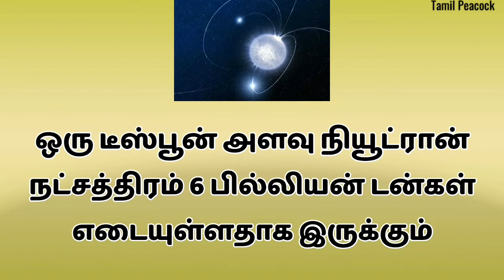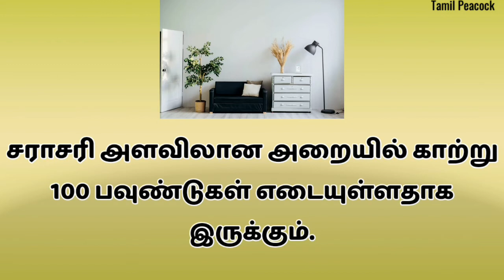top 10 interesting facts tamil| அறிவியல் தகவல்கள்| ariviyal pothu arivu| general knowledge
science general knowledge in tamil | science gk | வியக்க வைக்கும் அறிவியல் தகவல்கள் | top interesting science news | ariviyal pothu arivu thagavalgal